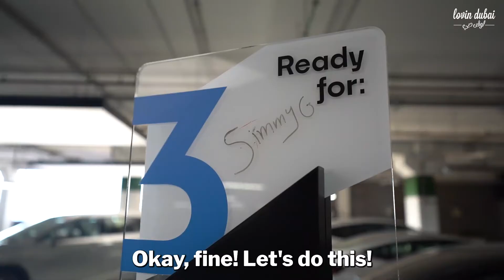Buy & Sell Your Car With Kavak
Buy and sell your car with Kavak for a seamless & smoooooth process from start to finish🔥 Catering to all budgets, Kavak has a 7-day return policy (no questions asked) and a 3-month warranty - ensuring you only the BEST!